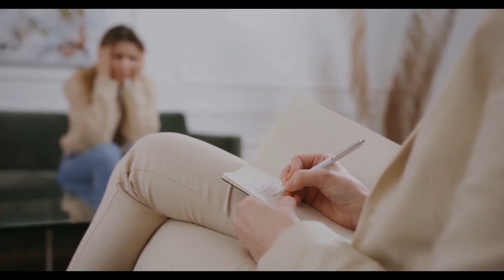Breaking Chains: A Survivor's Journey from Trauma to Love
Join us on a powerful journey of healing and love as we follow Lily, a young woman from New York, who overcomes her traumatic past and learns to love again. Witness her transformation from a victim of abuse to a resilient survivor, with the help of therapy, a supportive partner, and her own determination. This inspiring story is a testament to the power of psychological interventions, the strength of the human spirit, and the transformative power of love. It's not just about after abuse; it's about reclaiming one's life, embracing change, and stepping into a brighter future.